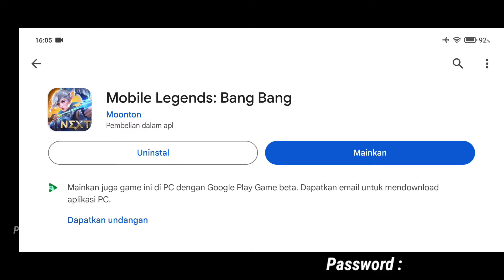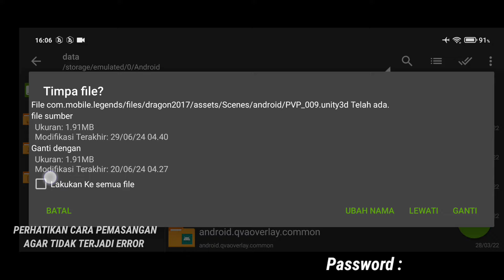Data ML Lite Full Event 300Mb Terbaru Patch Zhuxin | Cara Mengatasi Lag & Patah Patah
Dear Player & Moonton Mobile Legends.
Di Sini Kita Hanya Membantu User HP Potato (Low Spek Device) Untuk Bisa Bermain Game Mobile Legends Dengan Lancar Tanpa Lag , So Pasti Data ML Lite Ini Aman Ya Guys, Karna Di Sini Tidak Ada Pihak Yang Di Rugikan, Tujuan Kita Baik Untuk Membantu HP Ram 2,3,4Gb Agar Bisa Bermain Dan Menikmati Game Mobile Legends.

Partner : Source : Ziv Tutorial.